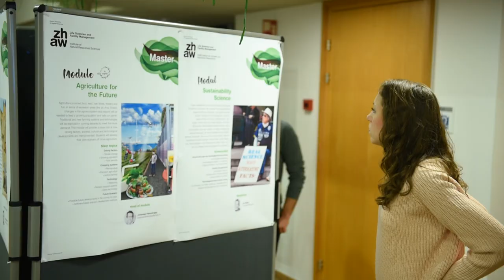Infoanlass Master in Umwelt und Natürliche Ressourcen @ZHAW, Wädenswil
Impressionen vom Infoabend des einzigartigen Umweltmasters auf Fachhochschulstufe an der ZHAW in Wädenswil: Master of Science in Umwelt und Natürliche Ressourcen. Bei uns wählen Sie Ihren Studienschwerpunkt: Agrofoodsystems, Biodiversity & Ecosystems oder Ecological Engineering. Anmeldefrist zum Studium: 30. April.